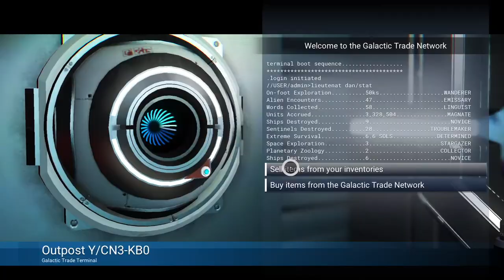The Gravitino Incident! | Space Ranger S1E10 (No Man’s Sky Cinematic Gameplay Adventure)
Uh-oh! Looks like we might've gotten into too MUCH trouble this time. The Gravitino Incident...sound ominous! The cinematic gameplay adventure in No Man's Sky continues!

Space Ranger S1E10: The Gravitino Incident!
No Man's Sky Cinematic Gameplay Adventure
ABOUT THE GAME:
No Man's Sky is an action-adventure survival game played from a first or third person perspective that allows players to engage in four principal activities: exploration, survival, combat, and trading. The player takes the role of a specimen of alien humanoid planetary explorer, known in-game as the Traveller, in an uncharted universe. They start on a random planet near a crashed spacecraft at the edge of the galaxy, and are equipped with a survival exosuit with a jetpack, and a "multitool" that can be used to scan, mine and collect resources as well as to attack or defend oneself from creatures and hostile forces. The player can collect, repair, and refuel the craft, allowing them to travel about the planet, between other planets and space stations in the local planetary system, engage in space combat with alien factions, or make hyperspace jumps to other star systems. While the game is open ended, the player may follow the guidance of the entity known as the Atlas to head towards the centre of the galaxy.

The defining feature of No Man's Sky is that nearly all parts of the galaxy, including stars, planets, flora and fauna on these planets, and sentient alien encounters, are created through procedural generation using deterministic algorithms and random number generators from a single seed number. This 64-bit value leads to there being over 18 quintillion (1.8×1019) planets to explore within the game. Very little data is stored on the game's servers, as all elements of the game are created through deterministic calculations when the player is near them, assuring that other players will see the same elements as another player by traveling to the same location in the galaxy. The player may make temporary changes on planets, such as mining resources, but these changes are not tracked once the player leaves that vicinity. Only some "significant" changes, such as destroying a space station, are tracked for all players on the game's servers.
ABOUT ME:
LtD Productions launched in January 2020 with a singular goal: make production-heavy, story/character-driven, tv-show style gaming entertainment. LtD Productions is an outlet for creative storytelling and music production, and gives me an excuse to play video games too!